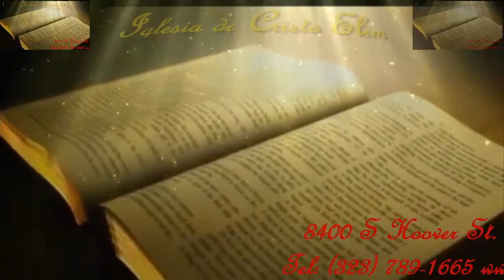EN BUSCA DE LA VERDAD DOCTRINAL LA AUTOSUFICIENCIA 11 06 2016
IGLESIA DE CRISTO ELIM CENTRAL LOS ANGELES
TEMA: LA AUTOSUFICIENCIA